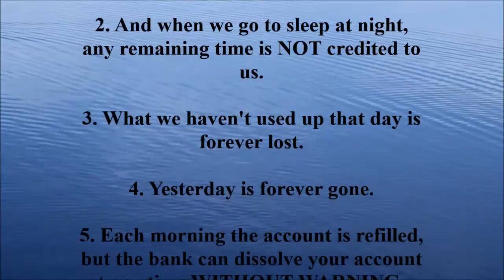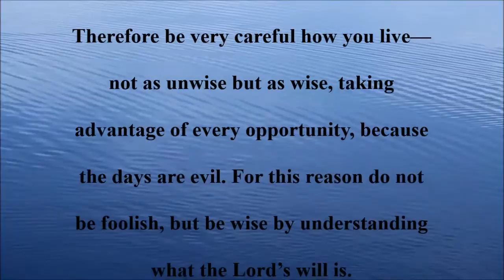The Magic Bank Account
What would you do with this account?

from videoblocks.com.